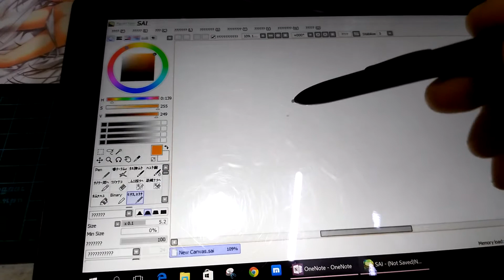Cube i7 stylus writing stylus test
cube i7 stylus window 10 pro tablet include wacom stylus technology